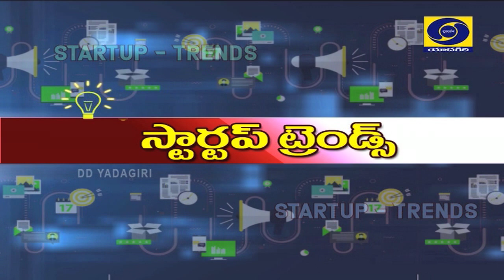Startup Trends - Startup Valuations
Startup Trends  (EP-06)
Topic:Startup Valuations
Experts: 1. Vaddi Satyanarayana- CEO, FinAnomics Capital Box
                2. Prathap Malladi- Senior Consultant, TechWaySys
Interviewer: Aditya Achyutuni- Team Leader, MIS Knoah IT Solutions